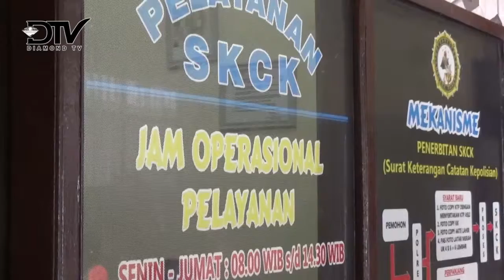PELAYANAN SKCK MENINGKAT PASKA DIBUKANYA PENDAFTARAN CPNS